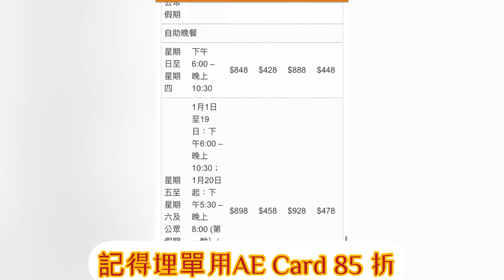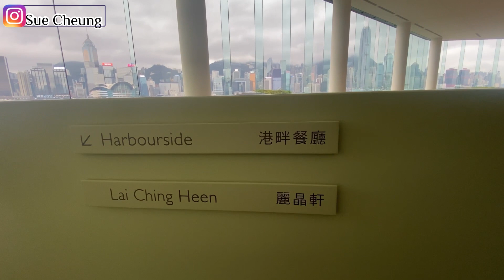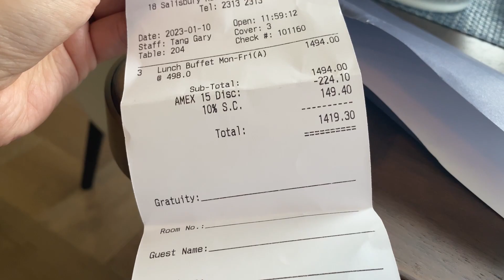重新開業｜麗晶酒店自助餐|生活日誌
紀錄生活點滴。正能量生活。新手媽媽。吃喝玩樂😆😆❤️
SUE CHEUNG 得獎及傳媒訪問香港女髮型師，99年入行至今，主力廣告雜誌salon理髮工作

工作地點: 尖沙咀
✅ 預約salon 理髮服務：
剪染電修護頭髮，節奏快速
✅ 預約salon/out job 髮型化妝
✅ 擅長商務廣告、雜誌、活動、wedding 髮型化妝及教學。

明星長期御用髮型師： 陳凱琳、鄭嘉穎、王浩信、苟芸慧、蔡思貝、馬德鐘、龔嘉欣、何依婷、胡諾言、陳琪

Peoplecard.me/IG_Sue_Cheung

📘個人Facebook
Peoplecard.me/個人Facebook_Sue_Cheung

📙小紅書
Peoplecard.me/小紅書_Sue_Cheung

🌟我的專業資訊
Peoplecard.me/Sue_Cheung_專業資
訊

🌟歡迎把我加入你的通訊錄📲
Peoplecard.me/Sue_Cheung_Contact

音樂家: Alexei De Bronhe

音樂家: Rook1e